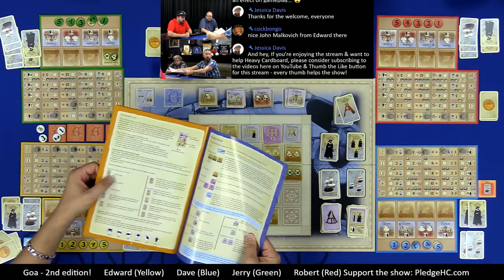4p Goa Play-through, Teaching, & Roundtable discussion by Heavy Cardboard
Are you interested in learning how to play Goa?  Here is your chance! Edward, from Heavy Cardboard, teaches you how to play in this video.

Later, he is joined by Robert, "Banker" Dave, and Jerry for a full-game play-through.

0:37 Intro
2:47 Teach
21:10 Game start
23:21 Round 1 - Place Auction Tokens
24:59 Round 1 - Tile Auctions
29:06 Round 1 - Players’ Actions
36:00 Round 2 - Place Auction Tokens
38:16 Round 2 - Tile Auctions
41:55 Round 2 - Players’ Actions
48:21 Round 3 - Place Auction Tokens
50:05 Round 3 - Tile Auctions
55:10 Round 3 - Players’ Actions
1:00:52 Round 4 - Place Auction Tokens
1:02:33 Round 4 - Tile Auctions
1:07:16 Round 4 - Players’ Actions
1:14:41 Round 5 - Place Auction Tokens
1:16:29 Round 5 - Tile Auctions
1:20:46 Round 5 - Players’ Actions
1:28:21 Round 6 - Place Auction Tokens
1:29:34 Round 6 - Tile Auctions
1:33:38 Round 6 - Players’ Actions
1:42:04 Round 7 - Place Auction Tokens
1:43:08 Round 7 - Tile Auctions
1:47:35 Round 7 - Players’ Actions
1:55:39 Round 8 - Place Auction Tokens
1:57:38 Round 8 - Tile Auctions
2:01:11 Round 8 - Players’ Actions
2:11:27 Final scoring
2:14:06 And the winner is...
2:14:26 Roundtable
2:21:08 Outro

13611 E. 104th Ave
Suite 800